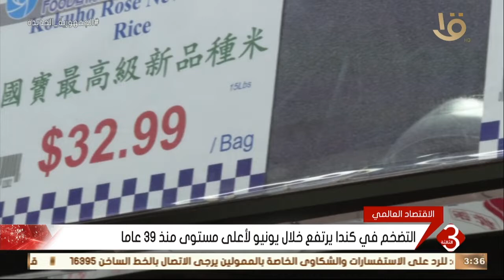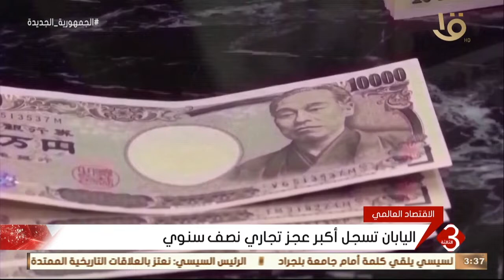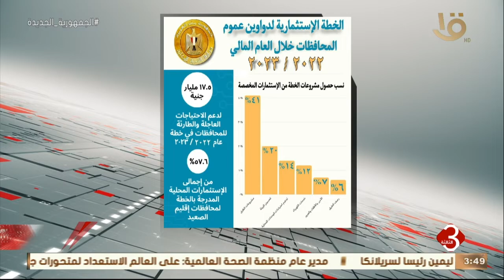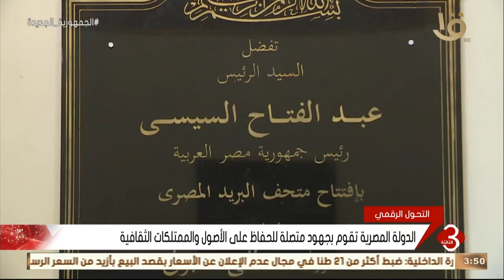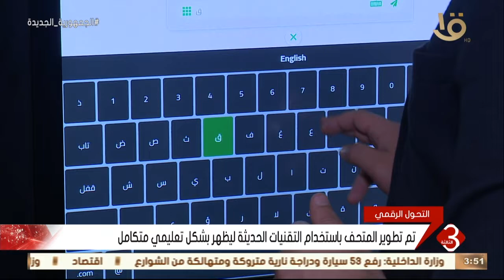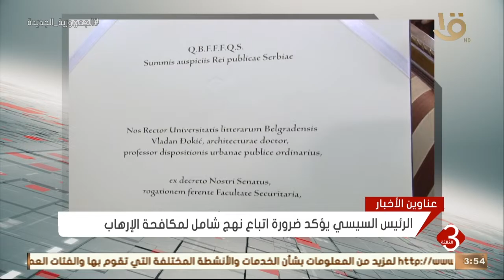نشرة الثالثة | أهم الأخبار السياسية والاقتصادية محليا وعالميا.. 21-7-2022